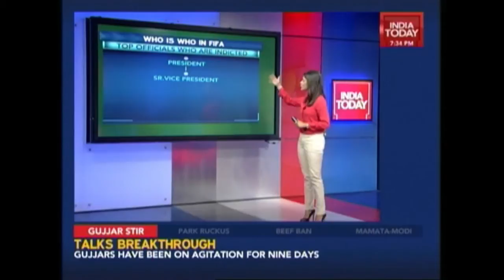Sports Today: What Should FIFA Do To Restore Faith?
FIFA's brand image has taken a major hit in the wake of the latest corruption scandal. In this video, we take a look at what lies ahead for the governing body, and how it can recover from this controversy.